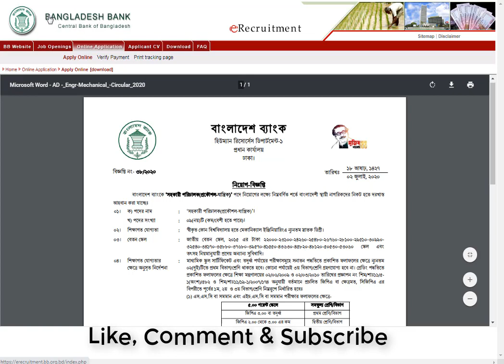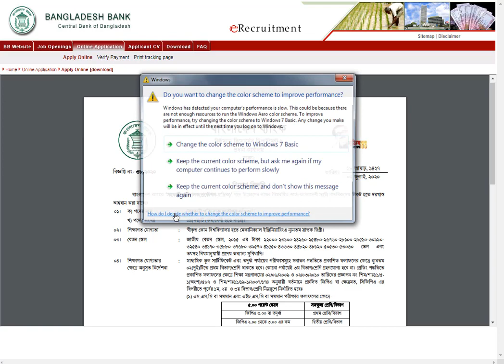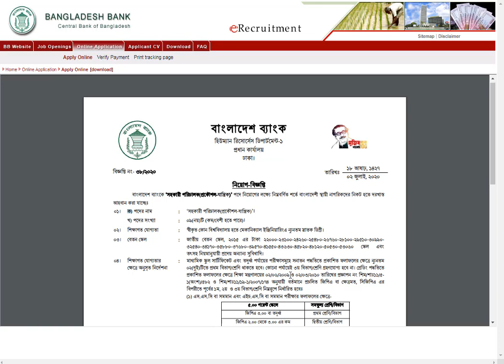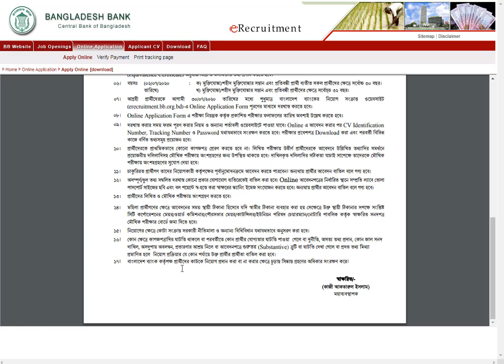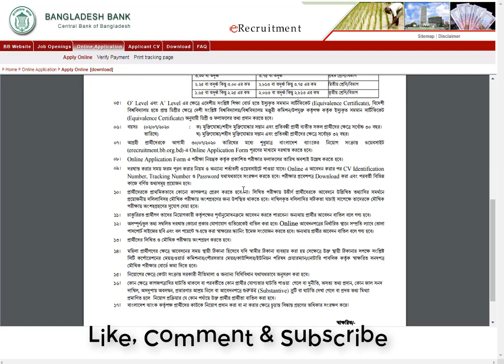Bangladesh Bank Job Circular 2020 | বাংলাদেশ ব্যাংকে নিয়োগ | Bd Jobs | Captain Ashfak